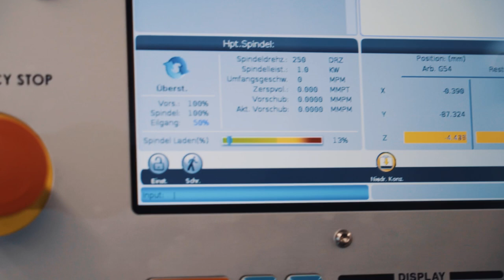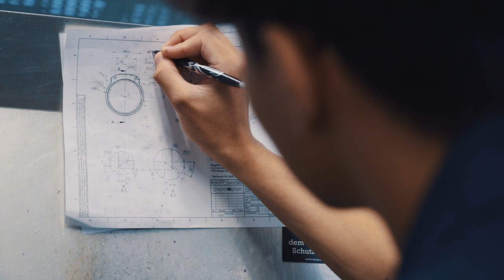Produktionsmechaniker/In EFZ bei Thermoplan AG - vielseitig und spannend | Lehrstellenvideo | Yousty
Ein Einblick in den Alltag einer Lehrstelle bei der Thermoplan AG in Weggis LU als Produktionsmechaniker/in EFZ

Ricky macht derzeit seine Lehre als Produktionsmechaniker EFZ bei Thermoplan AG. Er nimmt euch in diesem Video mit auf seinen Alltag und zeigt euch die verschiedenen Facetten seines Berufes auf.

Lerne bei den Besten! Thermoplan ist weltweit führend im Bereich der Kaffeevollautomaten für den professionellen Gebrauch. Damit das so bleibt, investieren wir grosszügig in Innovationen – und in Talente. Denn gut ausgebildete und motivierte Berufsleute sind für uns ein wesentlicher Beitrag zum Erfolg. Mit unserer engagierten Lehrlingsausbildung tragen wir dazu bei.

Ihr wollt mehr über eine Ausbildung bei Thermoplan AG erfahren? Hier gibt es mehr Informationen: Das Besondere an yousty.ch ist, dass du neben allen wichtigen Informationen und Tipps zu den Berufen, freien Lehrstellen und dem Bewerbungsprozess Einblicke in ein Unternehmen bekommst. Bei Yousty kannst du online schnuppern!